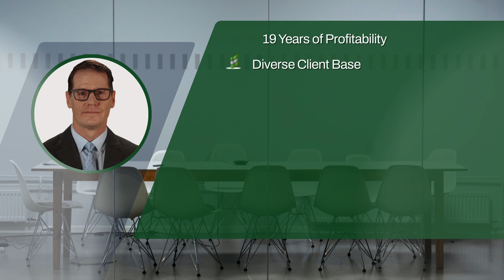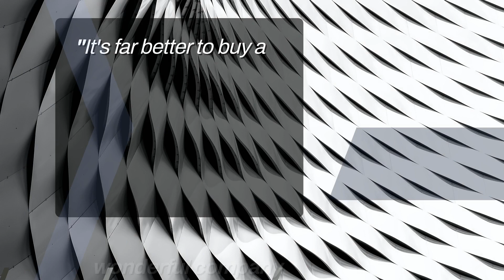New Listing TECH10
Executive summary for a virtual Digital Transformation Agency. TECH10